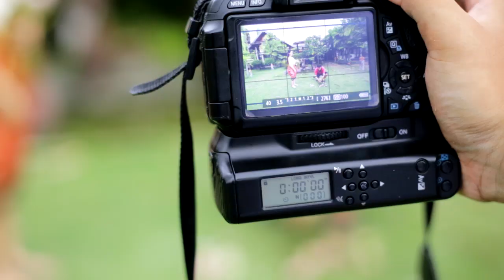[TRIP] ชุดไทย ชมรมหัวใจสะพายกล้องคนรักการถ่ายภาพ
นางแบบ:ส้ม กุลธิดา วิโรจนธาดาพงศ์
สถานที่:เรือนไทยมมส
25-06-58